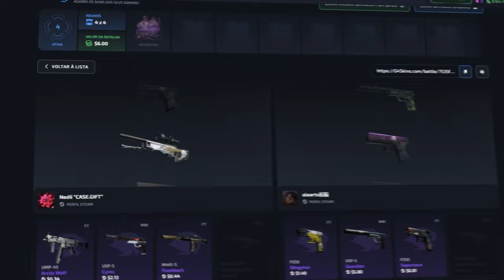GRANDE FINAL! MIBR vs Pain Gaming - ESL Challenger League 48 | CS2 MELHORES MOMENTOS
⚠️ "O Canal alearts, tem todos os direitos cedidos pela gaulestv, para utilização de criação de conteúdo de melhores momentos."